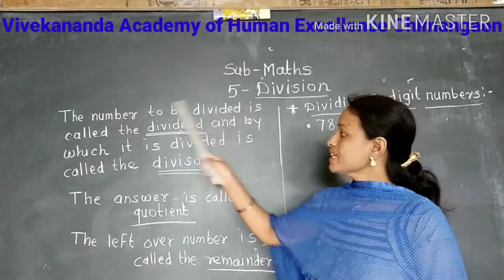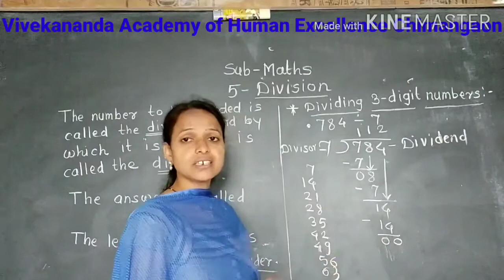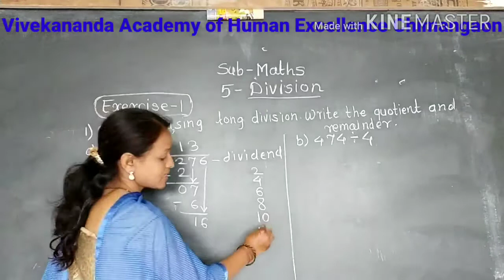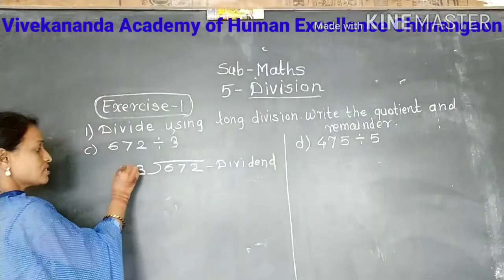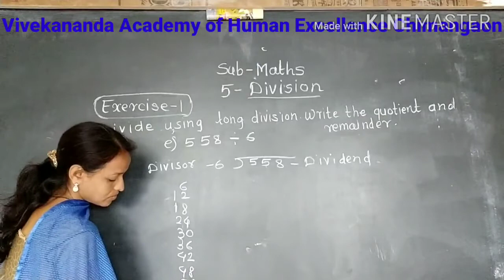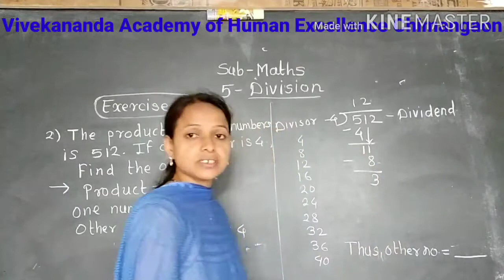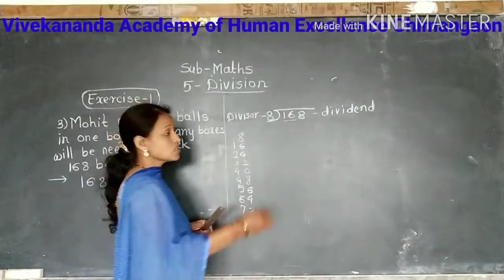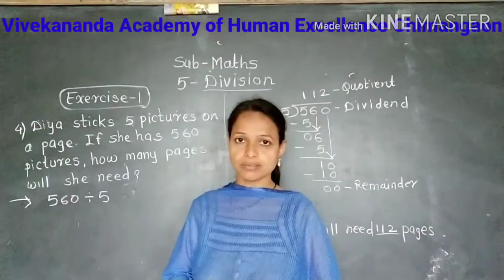Std 4,5 Division,Dividing 3 digit number